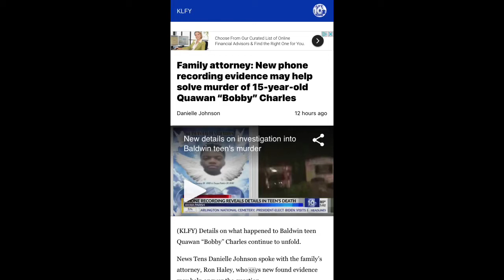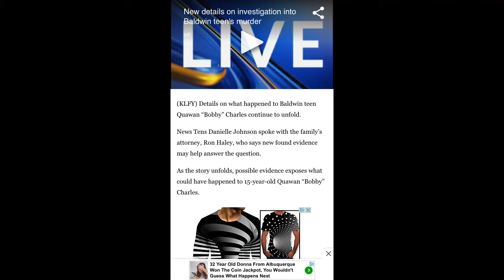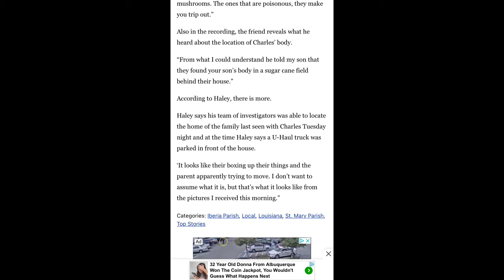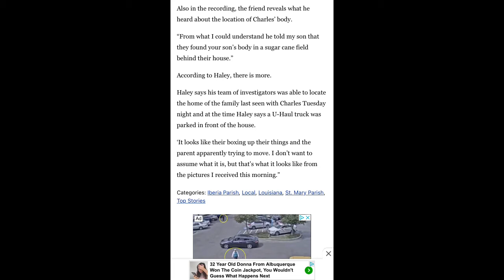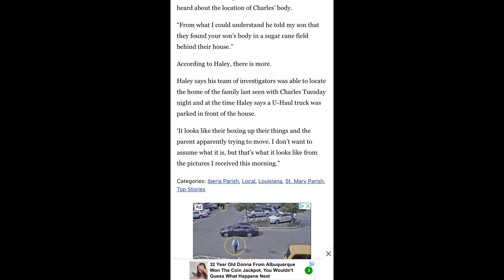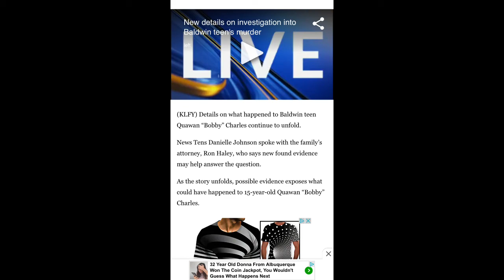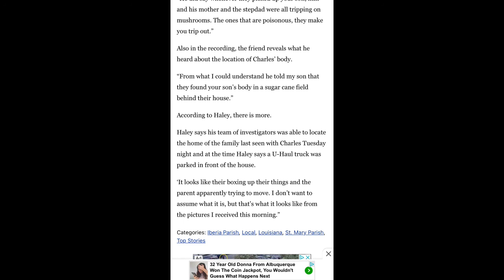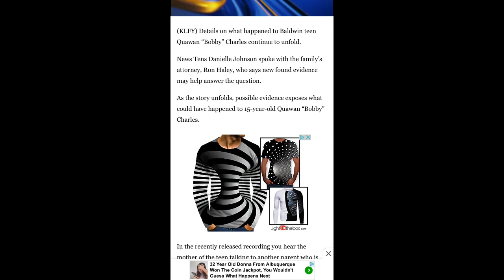What Really Happened to QuawanBobbyCharles?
$lionsden49

lionsden39